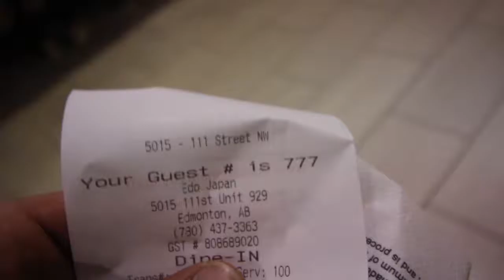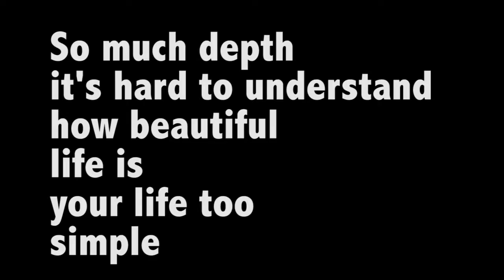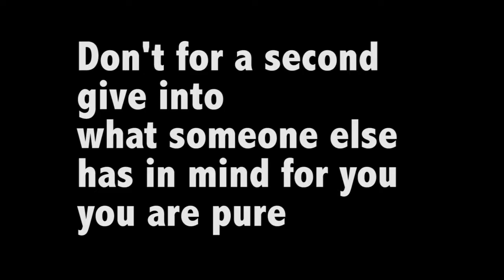feb 17 17 Video Games and being a Dad